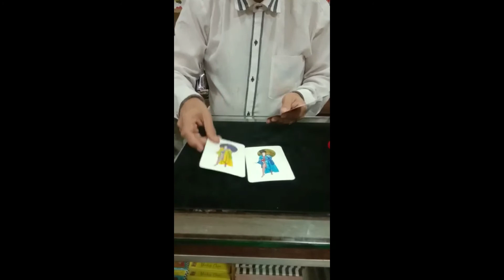Color Changing Lady Cards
There are three cards with a Lady Picture dressed in red. Magician Applies magic pass and in all the three picture the color of the Lady's Dress Change to blue. Magician Gives magic pass again and this time ll cards seen to have the lady's dress color changes to yellow.

Easy To do, Comes complete with instruction sheet